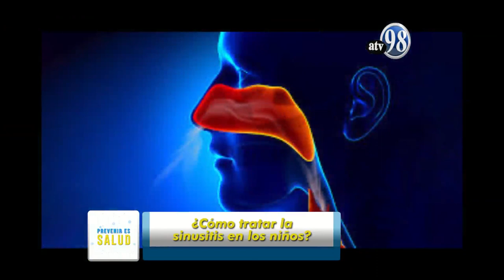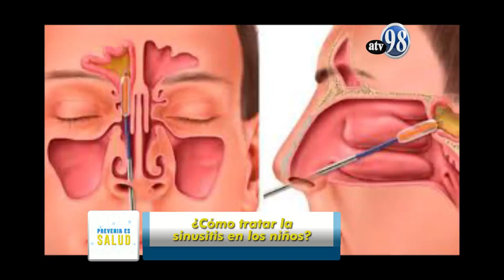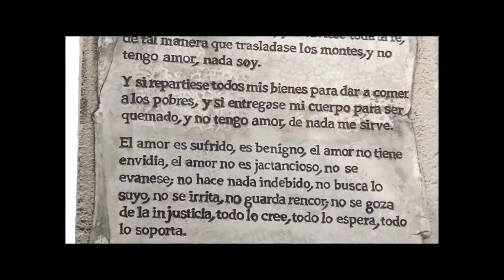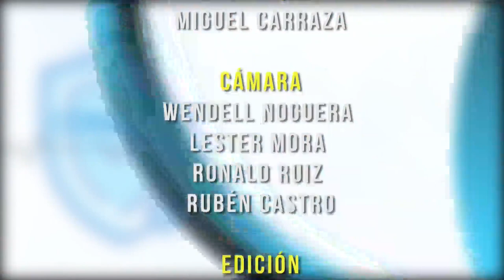Prevenir es Salud Viernes 08 Enero 2021